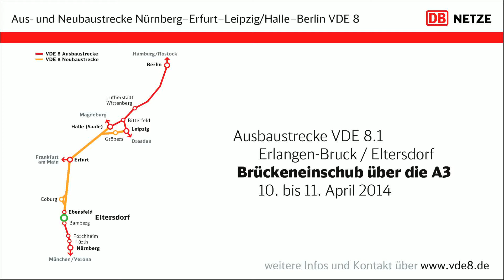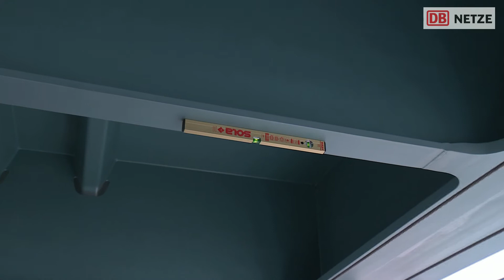VDE 8.1 AUSBAUSTRECKE: Erlangen-Bruck/Eltersdorf, Brückeneinschub über die A3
Verkehrsprojekt Deutsche Einheit 8
Aus- und Neubaustrecke Nürnberg–Erfurt–Leipzig/Halle–Berlin

Ausbaustrecke VDE 8.1
Erlangen-Bruck/Eltersdorf, Brückeneinschub über die A3
vom 10. bis 11. April 2014